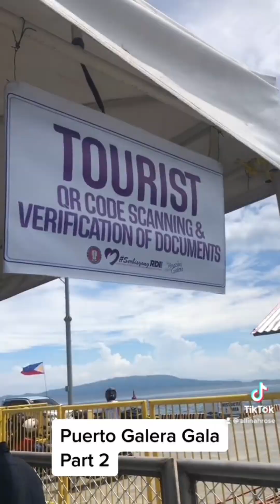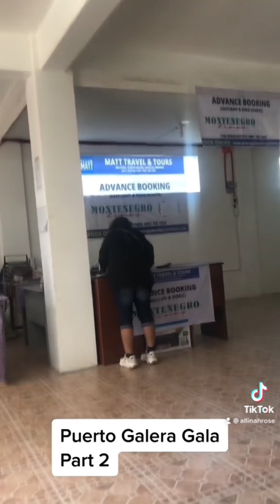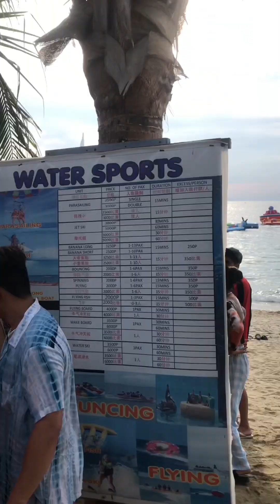MapapaWOW ka sa Puerto Galera | Short Vlog